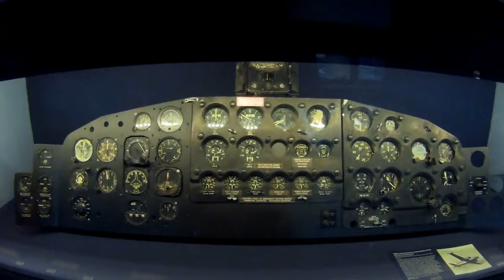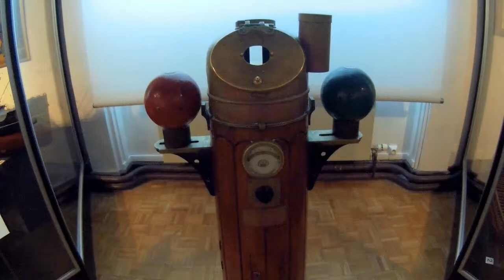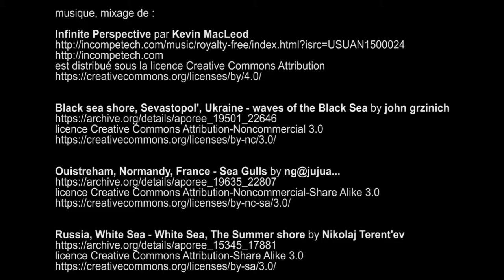Musée national de la marine à Paris - mars 2017 Gitup Git2 Pro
Black sea shore, Sevastopol', Ukraine - waves of the Black Sea by john grzinich

Ouistreham, Normandy, France - Sea Gulls by ng@jujua...

Russia, White Sea - White Sea, The Summer shore by Nikolaj Terent'ev